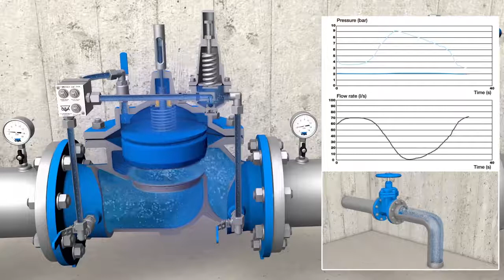CSA XLC 310 410 Trykkreduksjonsventil